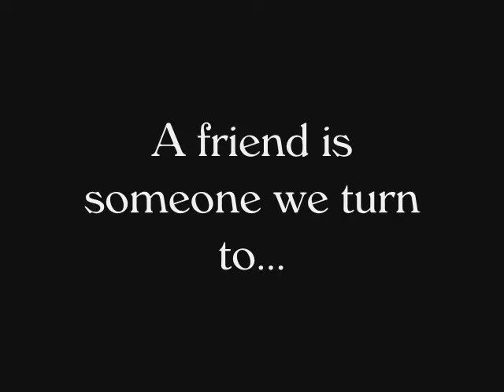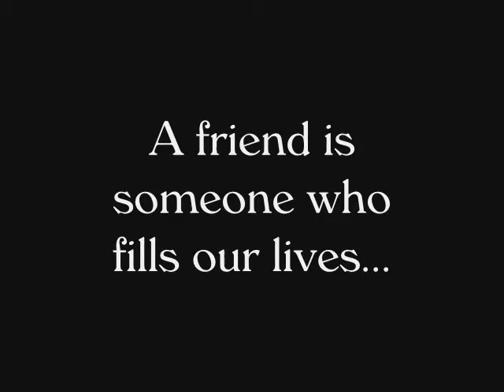You´re still my earth angel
For my girl Sakine and her Friend Natha.
hope ur friendship will last 4ever...